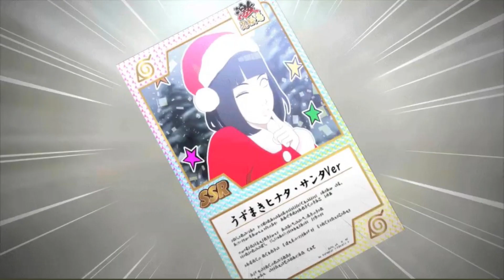NOUVEAU MODE ONLINE + NOUVELLES ATTAQUES COMBINÉS NEWS SUR NARUTO STORM CONNECTIONS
Nouvelle vidéo sur le jeu naruto storm 4.